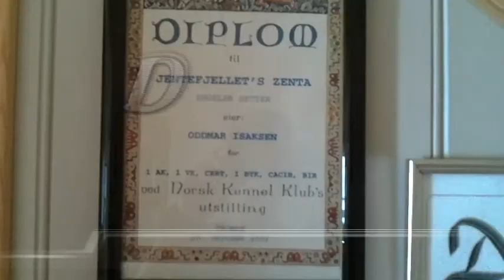Kennel Ringvassøyas - Presentasjon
Vi er Kennel Ringvassøyas!